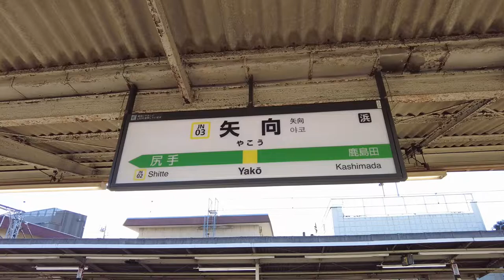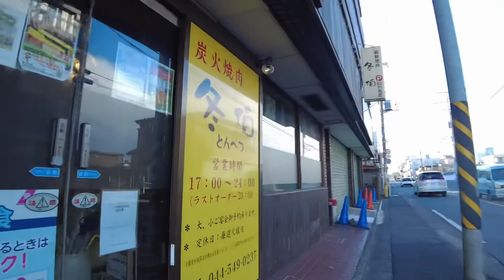JR南武線 矢向駅周辺を歩く Take a walk around Yako Station on the JR Nambu Line 2022.2.16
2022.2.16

JR南武線、矢向駅周辺を歩きました。

I took a walk around Yako Station on the JR Nambu Line.

Caminé alrededor de la estación Hirama en la línea JR Nambu.

我在JR南武线的平间站附近走了一圈。

JR 난부선, 히라마역 주변을 걸었습니다.

16:10  志楽の湯
24:20  神奈川県警幸警察署
25:44  南河原公園